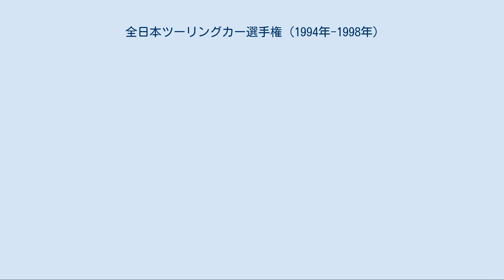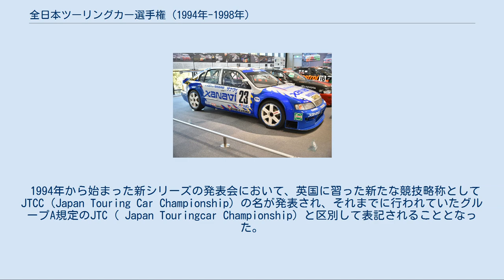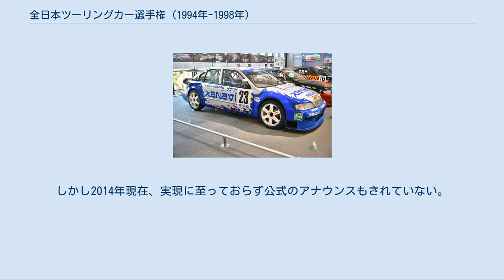全日本ツーリングカー選手権 (1994年-1998年)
全日本ツーリングカー選手権（ぜんにほんツーリングカーせんしゅけん、Japan Touring Car Championship 、JTCC）は、1994年から1998年まで日本で開催されていた自動車レースの1カテゴリー。
 1997年シリーズ チャンピオンマシン Castrol無限ACCORD (3X) 国際自動車連盟（FIA）による競技車両規定の変更（FIA・ツーリングカークラスII規定の新設）に伴い、1985年よりグループA規定の車両で争われた『全日本ツーリングカー選手権（JTC）』は、1994年からの開催に新たな展開を迎えた。
 既にヨーロッパ圏内ではイギリスツーリングカー選手権（BTCC）に追従する形でクラスII規定を導入し人気を博していた事から、FIAはローカル・カテゴリーであったBTCCのレギュレーションを1993年に正式に国際レギュレーションとして導入する。
さらに北米、南米、オーストラリアといった国々でもこの規定でレースが開催されていったことから、クラスIIへの移行は国際的な流れであったといえる。
 1994年から始まった新シリーズの発表会において、英国に習った新たな競技略称としてJTCC（Japan Touring Car Championship）の名が発表され、それまでに行われていたグループA規定のJTC（ Japan Touringcar Championship）と区別して表記されることとなった。
また、初年度は競技名を「ニューツーリングカー」と呼んでいたが、1995年からはGr.ST「スーパーツーリングカー」に改称している。
 グループA時代のようなエンジン排気量によるクラス区分がなくなり、単一クラスのレースとなる。
ベース車両が4輪、4座4ドア以上の量産車で、2L以下の自然吸気エンジン（同一メーカーなら別の車両のエンジンに載せ換えが可能）を車体前方に搭載した車両で行う。
駆動方式により最低重量が決められ（初年度シーズンではFF車が950kg、FR車及びAWD車は1,050kgだったが、FF車の性能向上は目覚しくハンディ差は年毎に縮まっていった）、レブリミッターの装着によりエンジンの最高回転数を8,500rpmに制限する等、イコールコンディション化を図った。
これによりサイドバイサイドのレースが展開され、この規定下による最大の見せ場となった。
後にウエイトハンデ制なども取り入れるなどして同一車両・チームの独走をなくし、選手権獲得の行方を面白くする工夫も見られた。
またJTCが走行距離300〜800kmの耐久レースであったのに対し、走行距離およそ100kmの2ヒート制スプリントレースで行われた。
2ヒートのレース間にはインターバルが設けられ、短時間の中で行われるメカニックたちの車両整備も見所の一つであった。
出場車両にFFマシンが多く、コーナリング中にリヤを軽く接触されただけで簡単にスピンを喫してしまうため、順位変動やアクシデントが日常茶飯事で、ドライバー同士の言い争いや喧嘩が散見された。
 開催初年度の参戦メーカーはトヨタ、日産、ホンダ、マツダ、BMW、ボクスホール（シーズン途中でオペルに名称変更）等多数であった。
 最終戦の富士スピードウェイインターTECでは、ランキングトップのトム・クリステンセン(コロナ)、2番手のスティーブ・ソパー(BMW318i)、そして3番手の関谷正徳(コロナ)の順でレースが始まったが、第1レース(第17戦)でクリステンセンが入賞圏外に後退すると、ソパーもリタイヤを喫した。
続く第2レース(第18戦)では追いすがるソパーに対し、チームメイトの鈴木亜久里の掩護もあって、関谷が逆転シリーズチャンピオンを獲得した。
 チームタイトルは、名門・トヨタチームトムスとBTCCなどでも経験が豊富なBMWチームシュニッツァーの一騎討ちとなったが、トムスが同士討ちやマシントラブルに見舞われるのに対して、シュニッツァーはソパーをエースに、ヨアヒム・ヴィンケルホック、レオポルド・プリンツ・フォン・バイエルンをサポート役に回す徹底したチームプレイが功を奏し、チームタイトルを獲得した。
 ホンダ・カストロール・無限・シビック（中子修） 車両カテゴリーの名称が「ニューツーリング」から、国際的な名称の「スーパーツーリング（Gr.ST）」に変更され、トヨタは...